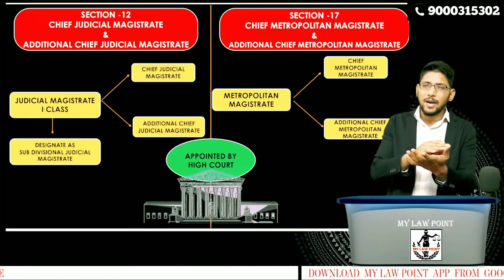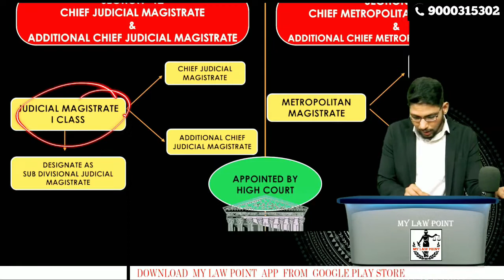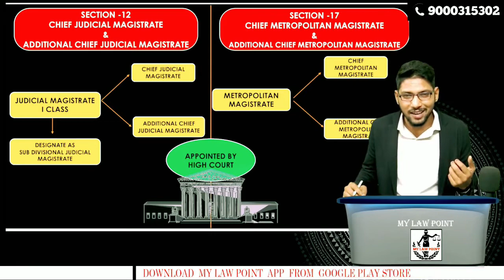SECTION - 12 & 17 II CRIMINAL PROCEDURE CODE II JUNIOR CIVIL JUDGE II TELUGU II TS/AP.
DOWNLOAD MY LAW POINT APP -- FROM PLAY STORE

CHECK STORE COLUMN TO FULL LENGTH  COURSES